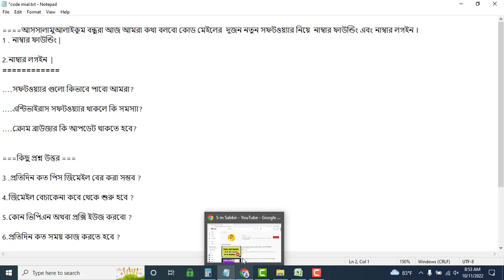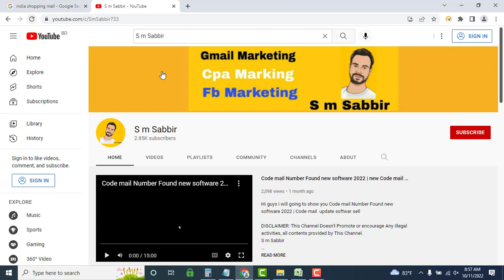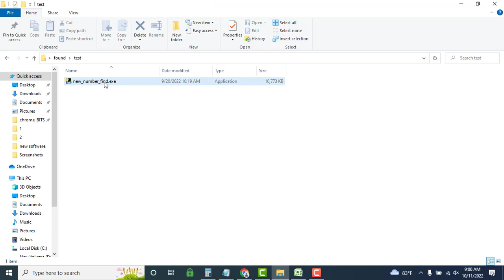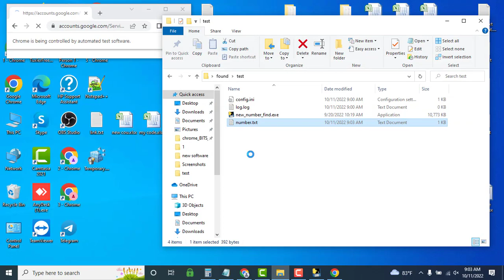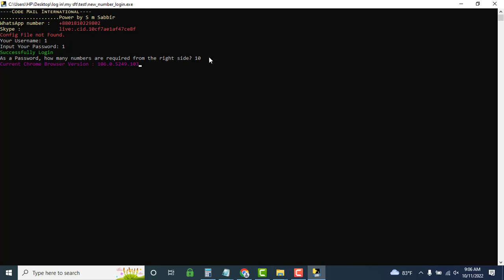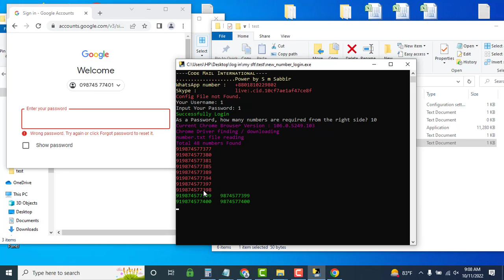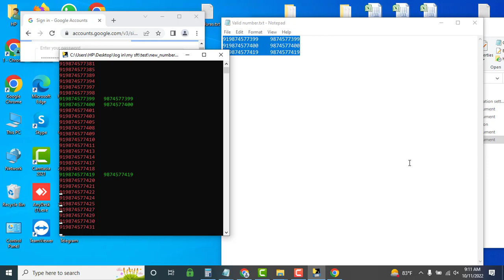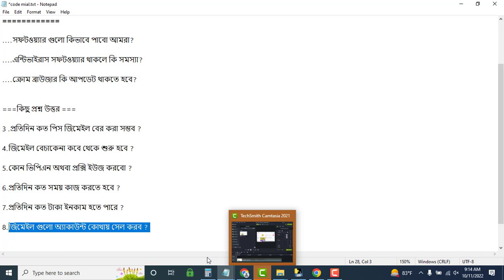Code mail new found+login software | Code mail collection software | S m Sabbir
Hi guys i will going to show you Code mail new found+login software | Code mail collection software | S m Sabbir

My skype id s m sabbir :-  live:.cid.10cf7ae1af47ce8f

Code mail Number Found new software 2022 | new Code mail  update softwar sell
Code Gmail Login Problem Solution | কোড জিমেইলে লগইন প্রবলেম সমাধান | code mail software

How to collect Unlimited  Coding Gmail number serial | কোড জিমেইলের নাম্বার সিরিয়াল বের করার পদ্ধতি

How To Collect Gmail Code Mail A-Z Full proces  |  Coding Gmail collect 2022  | S m Sabbir

Coding mail full Tutorial  Number remove & Recovery Gmail adding || code mail software free

How to create Oman code gmail | কিভাবে কোড মেইল তৈরি করবেন  |code mail collection process | software

911 same proxy site | 911 Residential Proxy Service Permanently Shutdown |911 login failed try again

911 login failed | 911 login details problem Solutaion a-z | 911 panel permanently shut down

Tuxler vpn login problem solution | Tuxler vpn has lost connection to the server problem solution

How to create  Gmail account without phone number & Free Tuxler Vpn use method in 2022

আসসালামুআলাইকুম বন্ধুরা আজ আমরা কথা বলবো কোড মেইলের দুজন নতুন সফটওয়্যার নিয়ে নাম্বার ফাউন্ডিং এবং নাম্বার লগইন ।

1 . নাম্বার ফাউন্ডিং |

.সফটওয়্যার গুলো কিভাবে পাবো আমরা?

.এন্টিভাইরাস সফটওয়্যার থাকলে কি সমস্যা?

.ক্রোম ব্রাউজার কি আপডেট থাকতে হবে?

===কিছু প্রশ্ন উত্তর ===

3 .প্রতিদিন কত পিস জিমেইল বের করা সম্ভব ?

4.জিমেইল বেচাকেনা কবে থেকে শুরু হবে ?

5.কোন ভিপিএন অথবা প্রক্সি ইউজ করবো ?

6.প্রতিদিন কত সময় কাজ করতে হবে ?

7.প্রতিদিন কত টাকা ইনকাম হতে পারে ?

8.জিমেইল গুলো অ্যাকাউন্ট কোথায় সেল করব ?